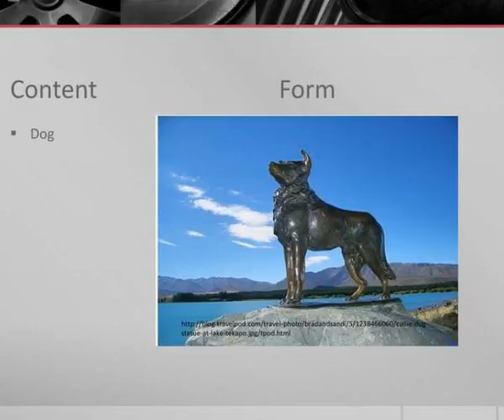film as literature